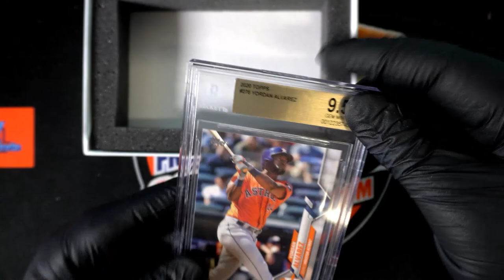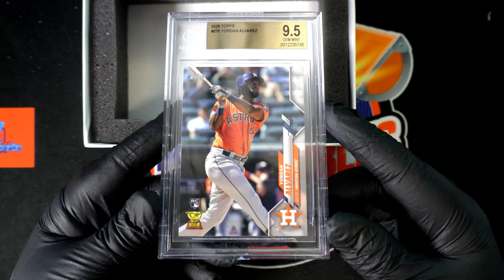2021 Hit Parade Baseball Card Stocking Stuffer Special Edition Hobby Box ID BASEBALLSTOCK102